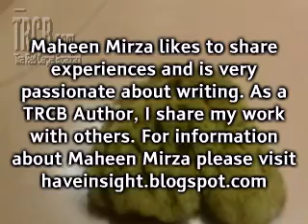Significance of Technical Training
- The significance of technical training can not be over whelmed by any thing.